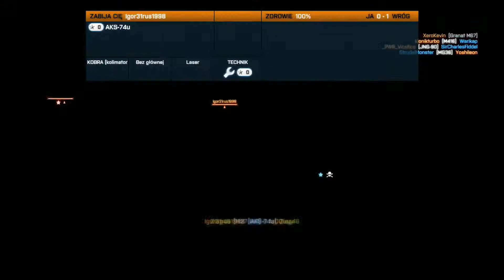Battlefield 3 - Na propsie z Hunterem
W tym odcinku gramy z naszym gościem - Hunterem!
Mapa - Kanały Nouszahr

Dołącz do społeczności domowych graczy!